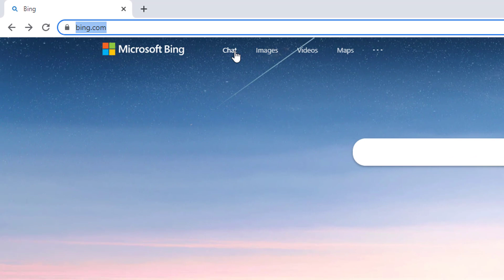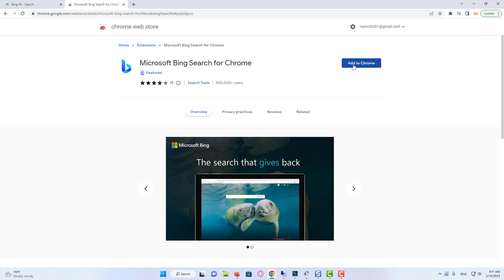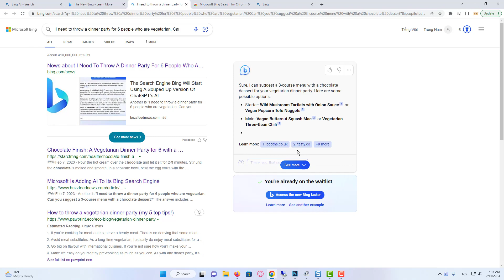How To Access Bing’s Chat GPT 4.0 | Waitlist Tutorial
Bing's Chat GPT 4.0 is a highly advanced AI language model that's designed to revolutionize the way we interact with computers. With its cutting-edge natural language processing capabilities, Chat GPT 4.0 allows users to easily access information, complete tasks, and solve problems using just their voice or a simple text-based interface. In this video, we'll be giving you a step-by-step guide on how to access Chat GPT 4.0 and get yourself on the waitlist. So, if you're looking to experience the future of human-computer interaction, then buckle up and get ready to explore the world of Bing's Chat GPT 4.0!